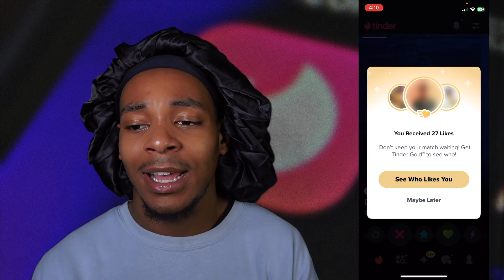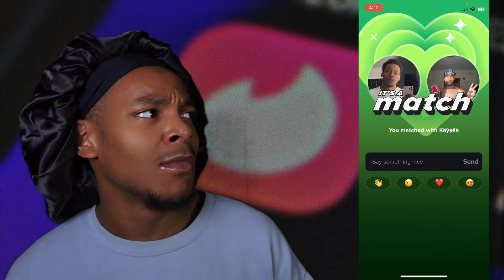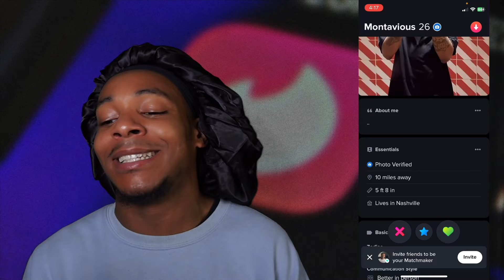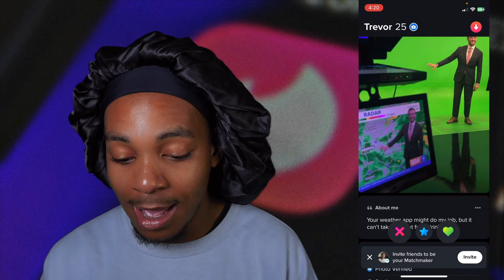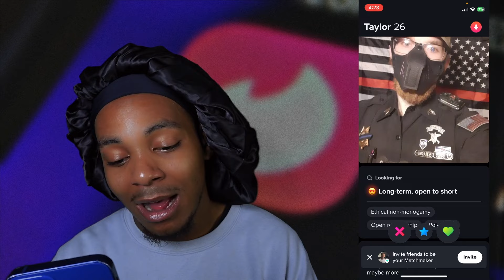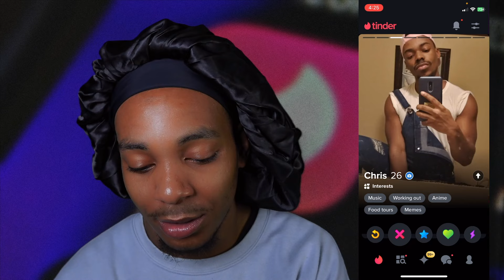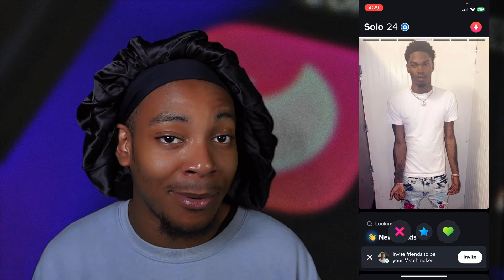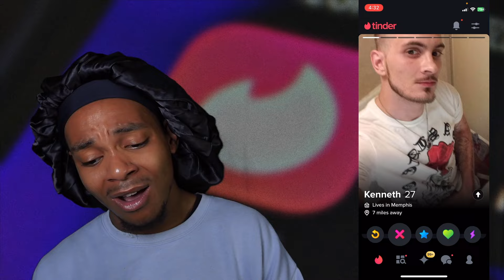TINDER SMASH OR PASS : TT LOOKING FOR A MAN CHILE | VLOGMAS DAY 10